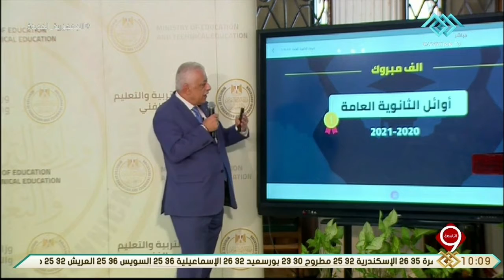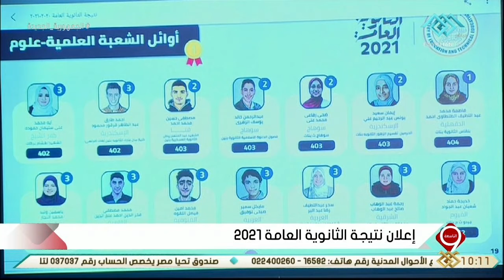التاسعة | يوسف الحسيني: يوجه رسالة لأولياء الأمور بشأن إعلان نتيجة الثانوية العامة 2021